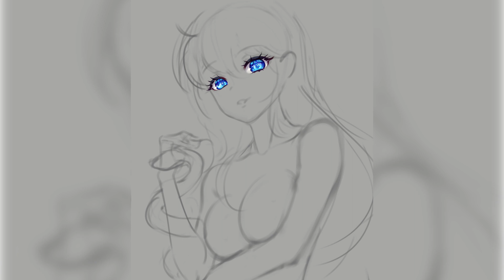-Vel- イラストメイキング Illustration Making【CLIP STUDIO】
Illustration making process
イラスト制作の流れ

▼BGM used
★DOVA-SYNDROME★